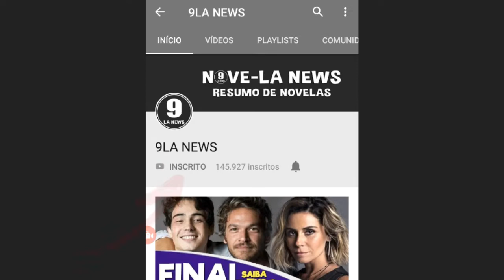9LA NEWS - Resumo de novelas!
Fique informado sobre tudo que vai acontecer nas novelas bem antes de passar na TV.

Resumos semanais, notícias e curiosidades todos os dias.